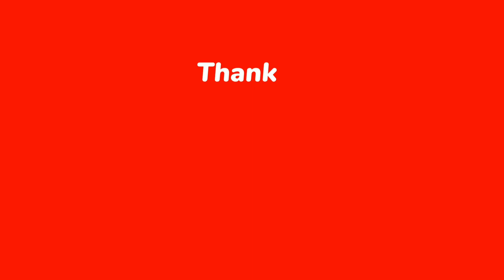Hair Cut//Long Hair To Short Hair//Pixie Hair Cutting//Surya's Food And Beauty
Hello my dear family In this video I am sharing my hair cut, previous i have uploaded my Hair Donation vedio in that vedio many people are asking me to upload full hair cut vedio so that I am sharing this hair cut vedio today